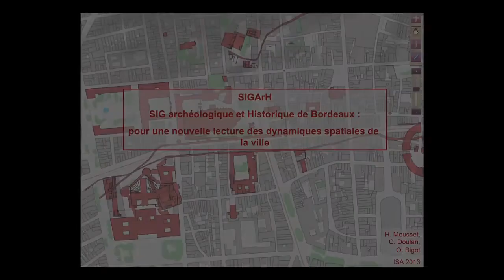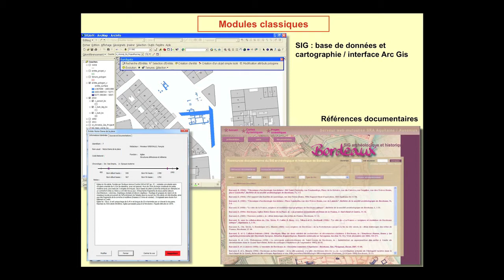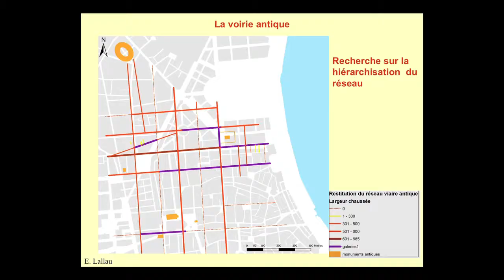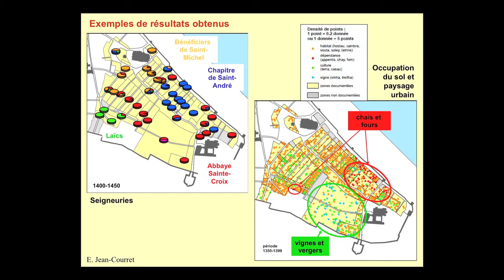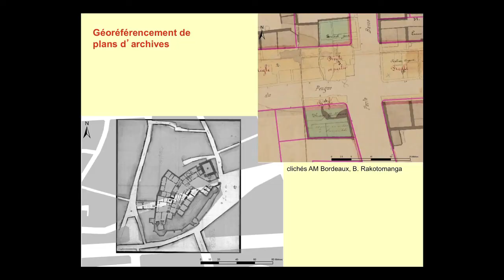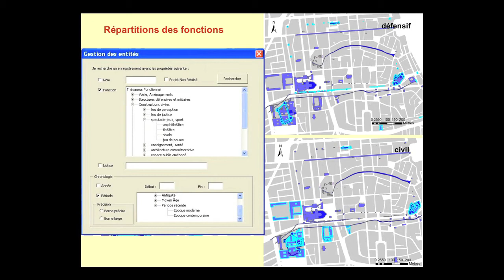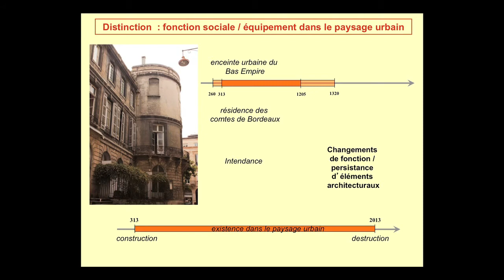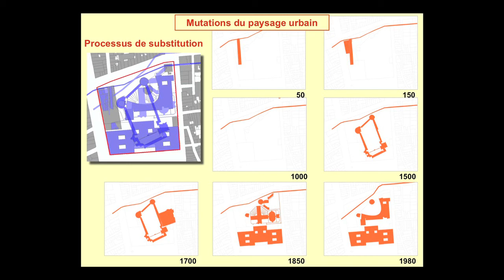Séminaire généraliste annuel du Réseau inter-MSH - Hélène Mousset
Le SIG archéologique et historique de Bordeaux (SIGArH) : pour une nouvelle lecture des dynamiques spatiales de la ville.